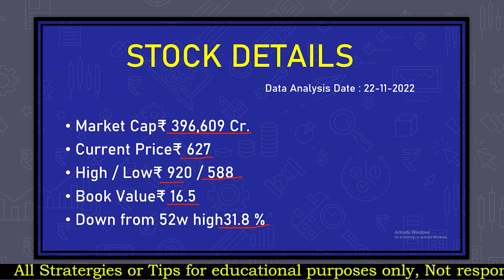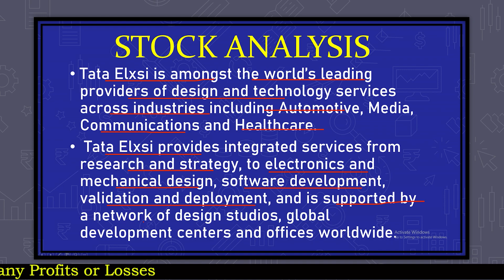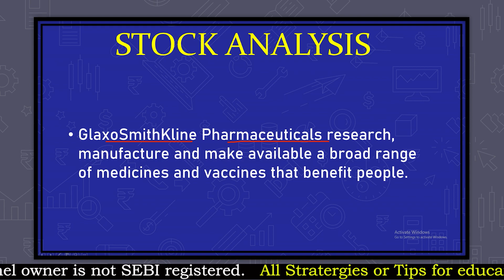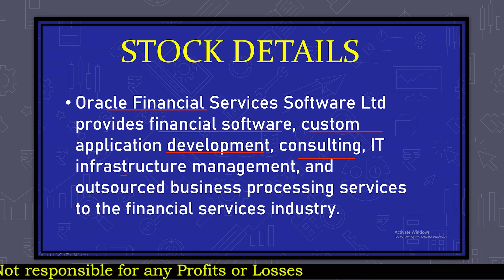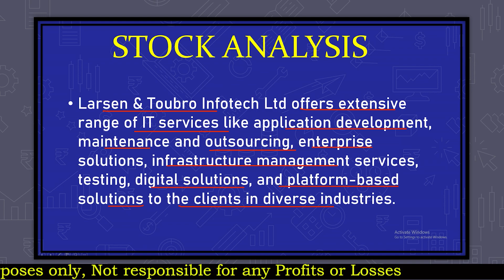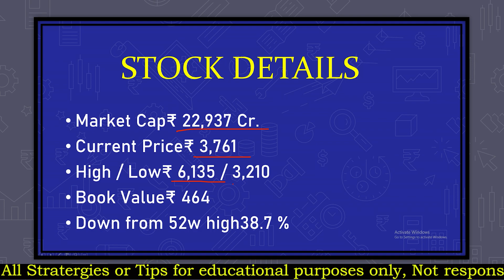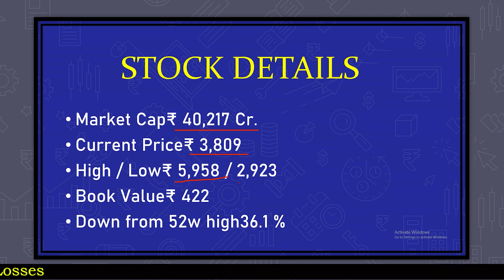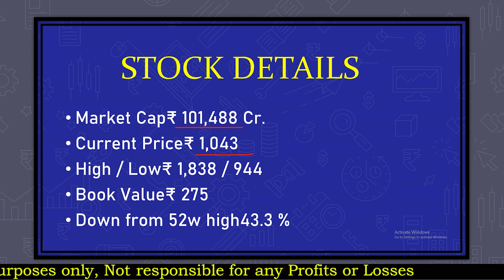Fundamentally Strong 52 Week Low Stocks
✅ In this Video, I have Covered Fundamentally Strong 52 Week Low Stocks | 52 Week Low Stocks , best stock to invest now,  powerofinvesting,  undervalued stock 52 low,  52 week low stocks to buy , undervalued stocks , undervalued stocks 2022 india

only,  Not responsible for any Profit or Loss.

❎❎ Topics ❎❎